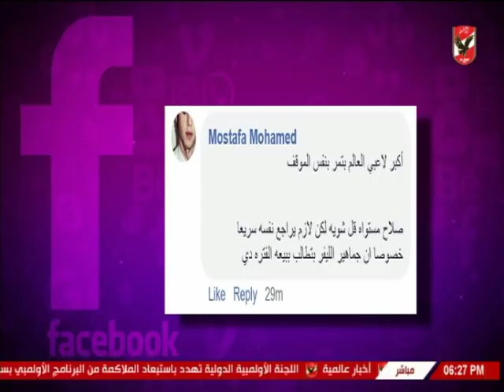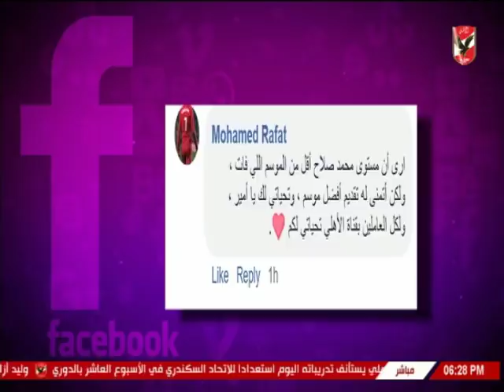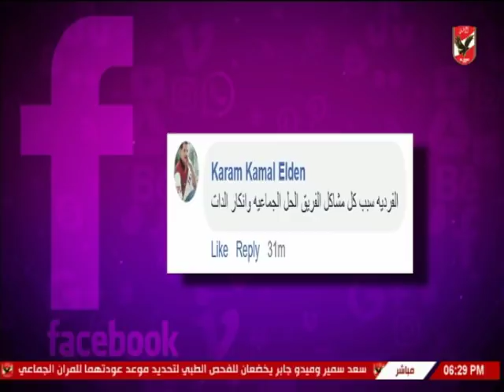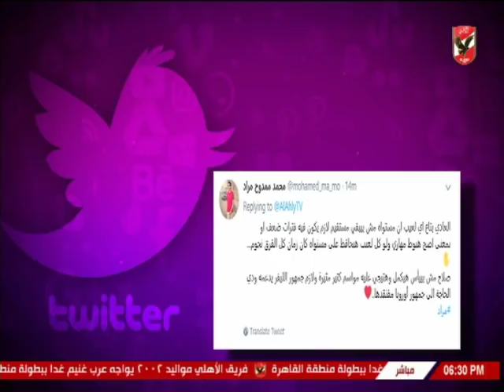لقاء :مع عبد المنعم فهمي مدير تحرير الأهرام الرياضي في كلام في الميديا